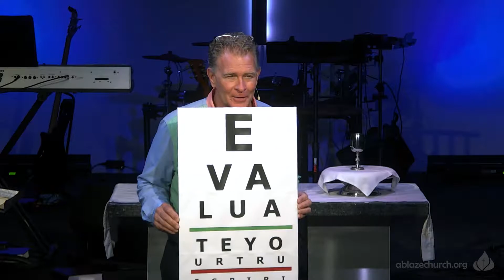A Call to Commitment: Shaped by Grace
“Getting in shape” is a huge business. What you eat and how you exercise your body (along with other factors) affect your shape. But there are other dimensions besides the bodily. What about the spiritual? What shape are you in? Undernourished? Flabby? Weak? What you take in and how you exercise will determine your spiritual shape. The more we get in shape spiritually, the more we start looking like Jesus.

The key ingredient is grace, and that’s really good news. That means relying totally on what Jesus has done for us and continues to do. He does all the heavy lifting. Think of it: Lifting the huge load of sin, dumped onto His body, and lifting that all the way up on the cross.

Let us know how we can pray for you.